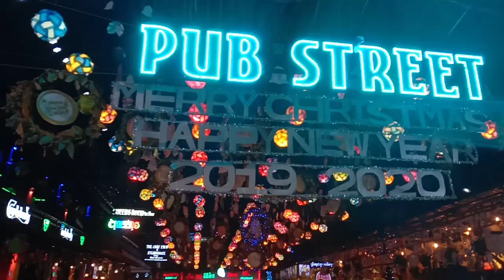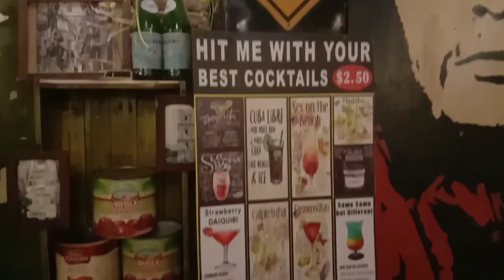TRIP TO CAMBODIA: PUB STREET IN SIEM REAP ផ្លូវផាប់ || Night Life In Cambodia ||BANDONGZKI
Kailians! CambodiaTrip eto na yun!!!
Let's Explore the Pub Street of Siem Reap Cambodia...

memorable experience night life in Cambodia! tara samahan nyo ako ...
AGYAMANAK 🙏🙏🙏